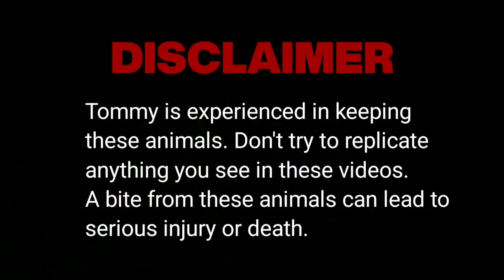Chill weekend with the snakes!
Lazy weekend, no plans. So I'm hanging out with my scale covered friends.

My brothers channel: @Westbayreptiles